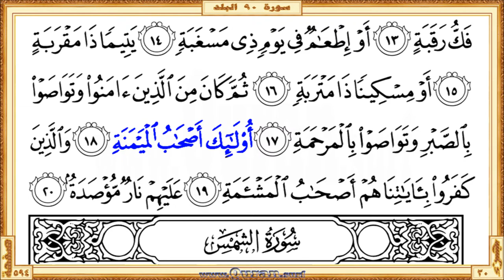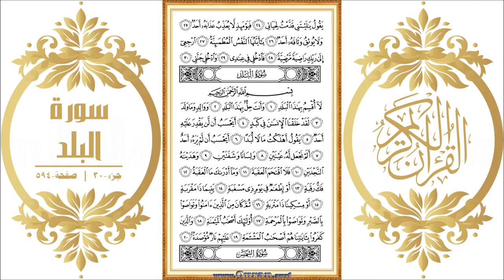Surah 090 Al-Balad: HD video || Reciter: Mishary Al Afasi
Surah Al-Balad - Beautiful HD video view on your screen. We give kids and others a great way to learn Qur'an. The video shows highlighted the Qur'an portion along with the beautiful and heart shuddering recitation by Mishary Al Afasi. The Qur'an is showing in full-screen as per the print copy of Mus'haf.

• Short URL for this video from Quran.surf (included easy navigation links)